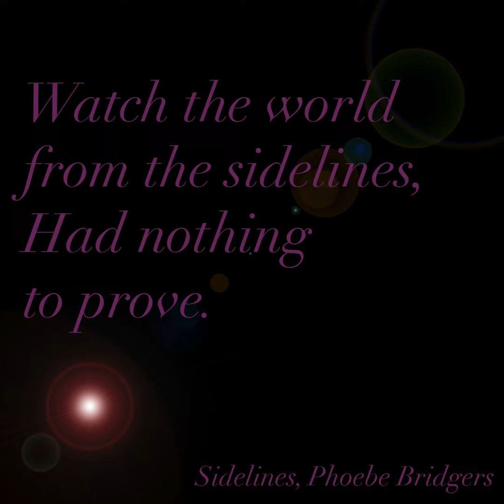Sidelines, Phoebe Bridgers v2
Wampler Ego, Way Huge Green Rhino, TC Electronic Dark Matter, Strymon El Capistan, Boss CE-2W, Two Notes CABM+. Original song by Phoebe Bridgers, this short adaptation is inspired by the original.